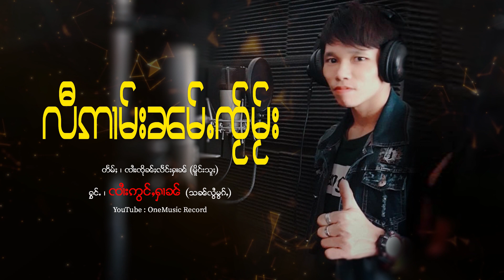လီဢၢမ်းၼမ်ႉၸ်ႂမ်ႂး - ၸၢႆးဢွင်ႇႁၢၼ်【OFFICIAL AUDIO】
ၸိုဝ်ႈၵႂၢမ်း : လီဢၢမ်းၼမ်ႉၸ်ႂမ်ႂး
တႅမ်ႈ : ၸၢႆးၸိုၼ်ႈလႅင်းႁၢၼ်(မိူင်းသူႈ)
ႁွင်ႉ : ၸၢႆးဢွင်ႇႁၢၼ်

ชื่อเพลง :
ศิลปิน :
คำร้อง/ทำนอง :
บันทึกเสียง :